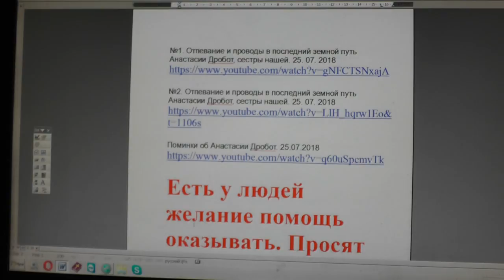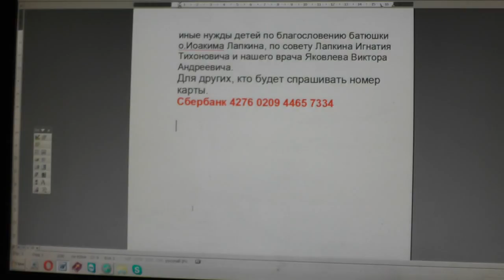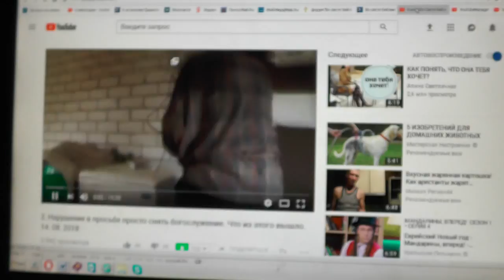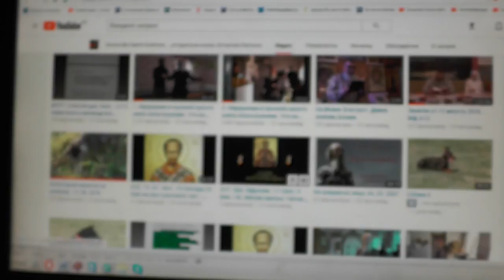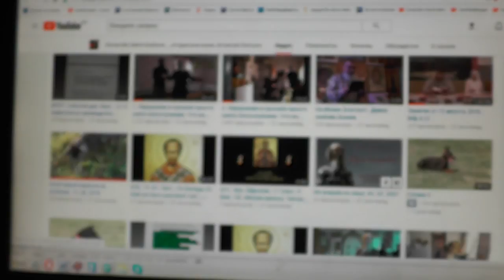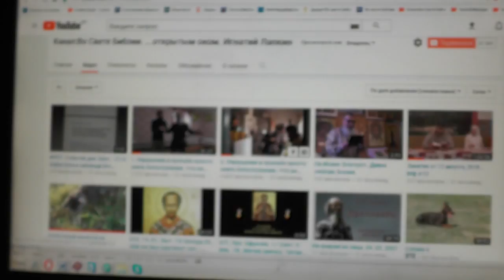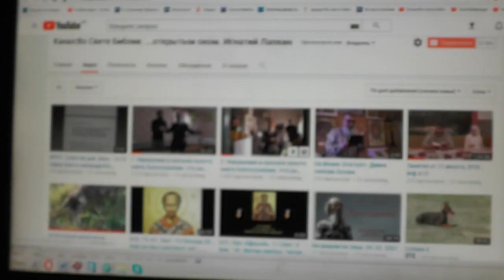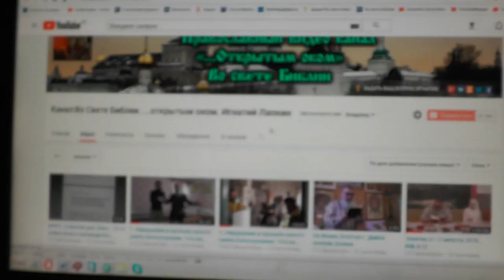№984. События дня. Еккл. 12:13 бойся Бога и заповеди Его соблюдай… 26. 08. 2018